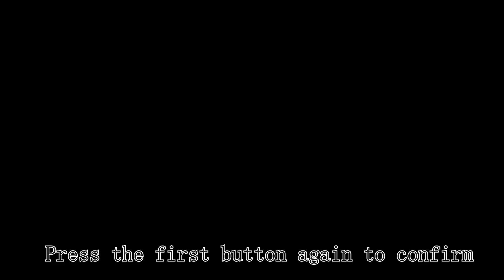2.2 how to set the negative pressure board